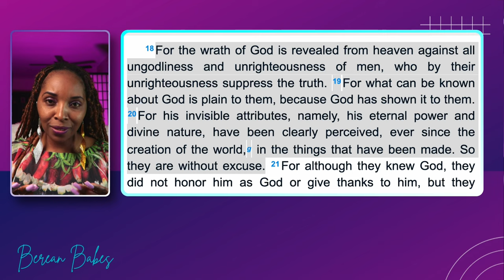Richard Dawkins: From An Atheist to A Cultural Christian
Professor Richard Dawkins  From Atheist To A Cultural Christian
Richard Dawkins  Now claims that hes a cultural  Christian. Professor Dawkins says that he liks the Christian Ethos Chrimas Carols And the Cathedrals. Richard Dawkins is the worlds Known atheist dawkins made a distinction on why he likes Christanity Over Islam

Richard Dawkins FRS FRSL (born 26 March 1941)[3] is a British evolutionary biologist, zoologist, and author.[4] He is an emeritus fellow of New College, Oxford, and was Professor for Public Understanding of Science in the University of Oxford from 1995 to 2008. His 1976 book The Selfish Gene popularised the gene-centred view of evolution, as well as coining the term meme. Dawkins has won several academic and writing awards.[5]

Dawkins is well known for his criticism of creationism and intelligent design as well as for being a vocal atheist.[6] Dawkins wrote The Blind Watchmaker in 1986, arguing against the watchmaker analogy, an argument for the existence of a supernatural creator based upon the complexity of living organisms. Instead, he describes evolutionary processes as analogous to a blind watchmaker, in that reproduction, mutation, and selection are unguided by any sentient designer. In 2006, Dawkins published The God Delusion, writing that a supernatural creator almost certainly does not exist and that religious faith is a delusion. He founded the Richard Dawkins Foundation for Reason and Science in 2006.[7][8] Dawkins has published two volumes of memoirs, An Appetite for Wonder (2013) and Brief Candle in the Dark (2015).

Background
Early life
Dawkins was born Clinton Richard Dawkins on 26 March 1941 in Nairobi, the capital of Kenya during British colonial rule.[9] He later dropped Clinton from his name by deed poll.[3] He is the son of Jean Mary Vyvyan (née Ladner; 1916–2019)[10][11] and Clinton John Dawkins (1915–2010), an agricultural civil servant in the British Colonial Service in Nyasaland (present-day Malawi), of an Oxfordshire landed gentry family.[9][12][13] His father was called up into the King's African Rifles during the Second World War[14][15] and returned to England in 1949, when Dawkins was eight. His father had inherited a country estate, Over Norton Park in Oxfordshire, which he farmed commercially.[13] Dawkins lives in Oxford, England.[16] He has a younger sister, Sarah.[17]

His parents were interested in natural sciences, and they answered Dawkins's questions in scientific terms.[18] Dawkins describes his childhood as "a normal Anglican upbringing".[19] He embraced Christianity until halfway through his teenage years, at which point he concluded that the theory of evolution alone was a better explanation for life's complexity, and ceased believing in a god.[17] He states: "The main residual reason why I was religious was from being so impressed with the complexity of life and feeling that it had to have a designer, and I think it was when I realised that Darwinism was a far superior explanation that pulled the rug out from under the argument of design. And that left me with nothing."[17] This understanding of atheism combined with his western cultural background, informs Dawkins as he describes himself in several interviews as a "cultural Christian" and a "cultural Anglican".[20][21][22]